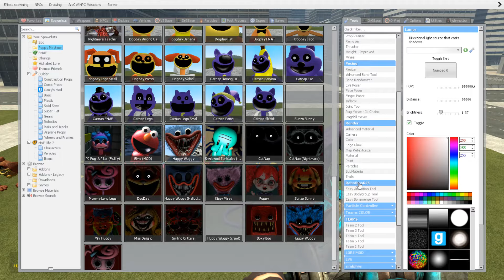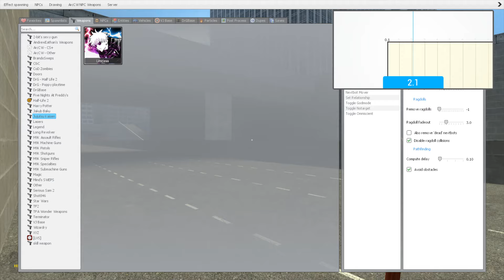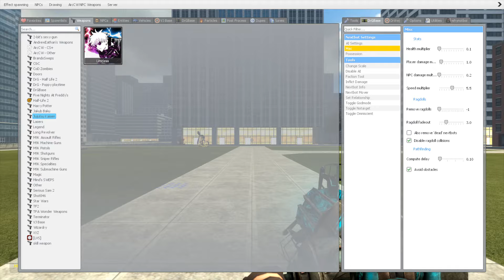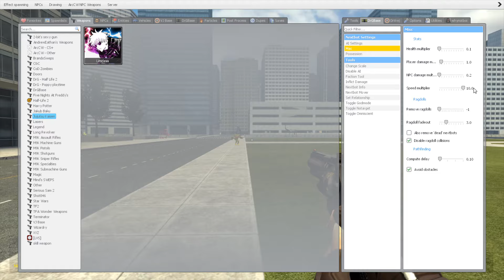NEW CATNAP & DOGNAP & HUGGYNAP POPPY PLAYTIME 3 MONSTERS FAMILY in Garry's Mod